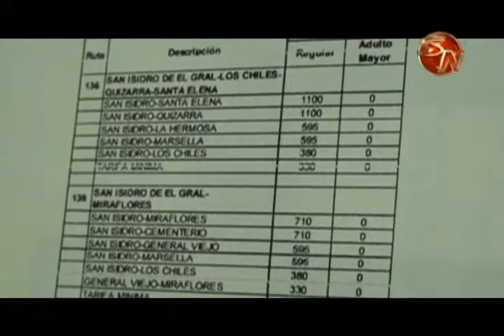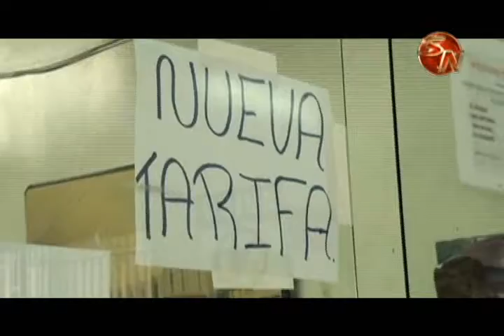Cinco distritos alistan reuniones para planificar estrategia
Formar comités de lucha en cada distrito que se siente afectado por el incremento en los precios de los pasajes de buses, ese fue el acuerdo al que llegaron los vecinos  luego de la reunión que sostuvieron en la Escuela Doce de marzo.